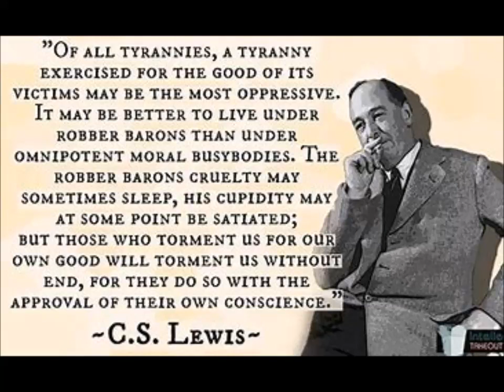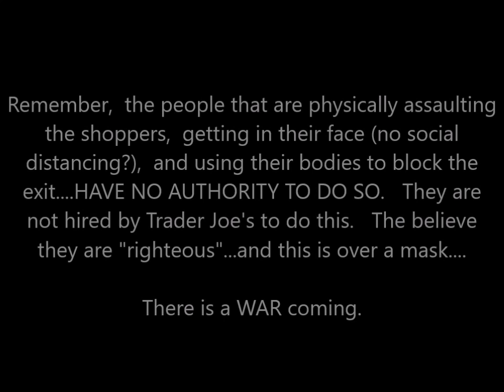A WAR IS COMING .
Trader Joe's in Santa Cruz California.